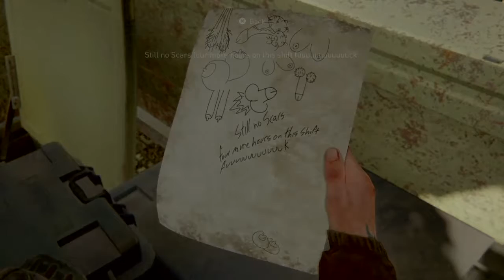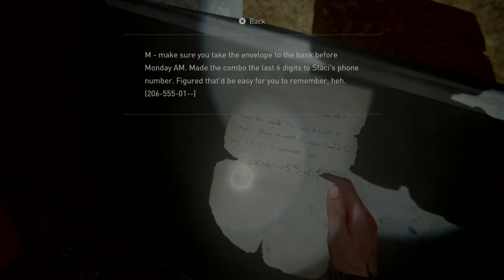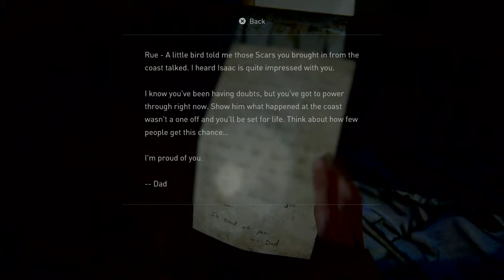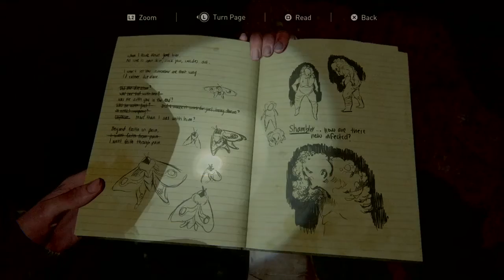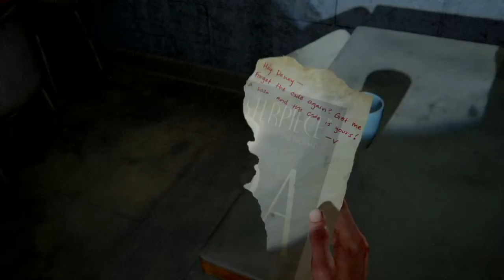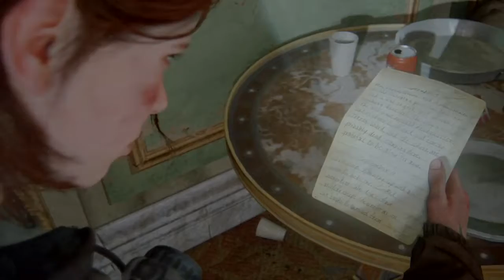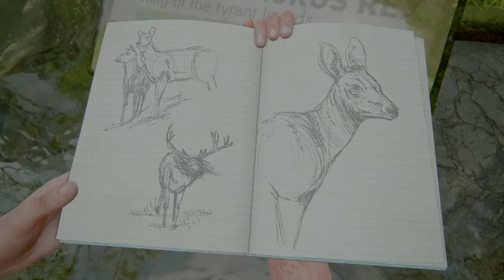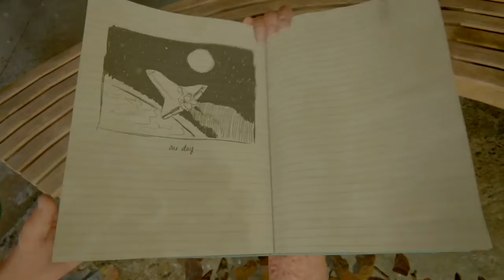The Last of Us Part 2 - Playthrough Part 4: Sure is tough to be a ninja post-outbreak.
No Commentary. Pre-recorded unedited playthrough.
From this point onwards, I'll be using PlayStation 4's own recording engine and stiching back the video block by block due to the 60 minutes limitation.